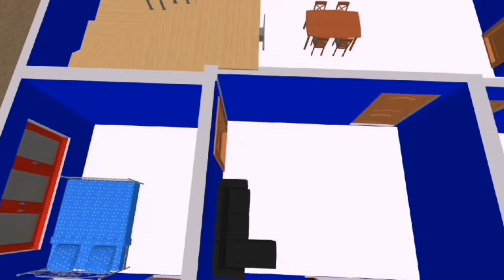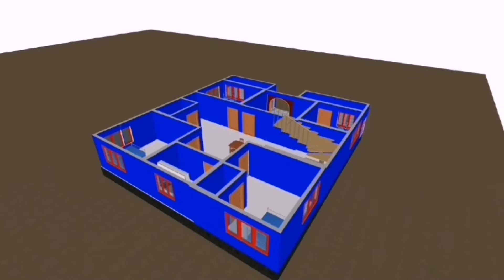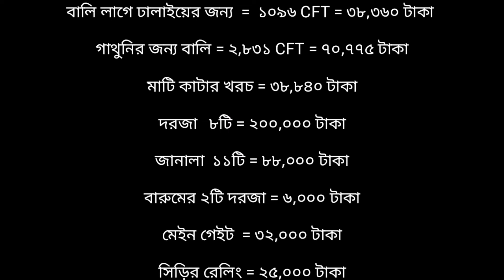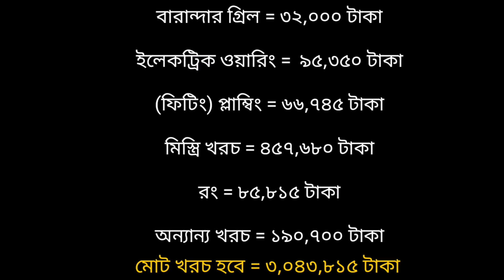৪.৩৭ ডিসিম জমিতে ডুপ্লেক্স বাড়ির ডিজাইন ও তৈরি করতে কতটাকার মালামাল লাগে দেখুন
৪ বেডরুমের স্বপ্নের গ্রামের বাড়ি খরচ সহ দেখুন || @BD Online Help

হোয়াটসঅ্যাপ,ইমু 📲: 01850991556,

১। আর্কিটেকচারাল ড্রয়িং
২। 3D ডিজাইন,
৩। ওয়ার্কিং ড্রয়িং,
৪। স্ট্রাকচারাল ড্রয়িং
৫। পৌরসভা/সিটির শীট ড্রয়িং
৬। ম্যাটেরিয়ালস এস্টিমেটিং
৭। সাইট সুপারভিশন

ধন্যবাদ

সাততারা,ইউটিউব চ্যানেল
হোয়াটসঅ্যাপ

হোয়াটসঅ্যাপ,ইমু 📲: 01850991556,